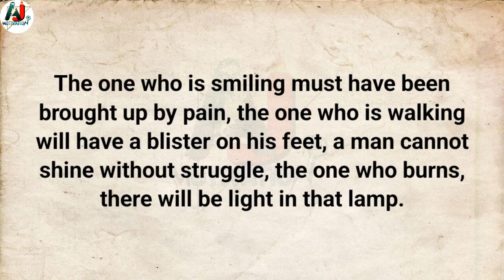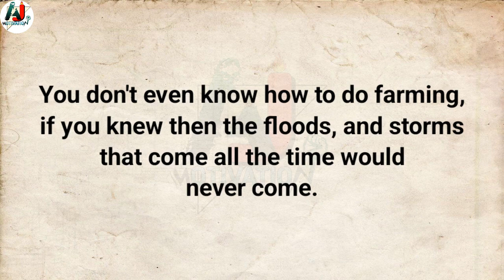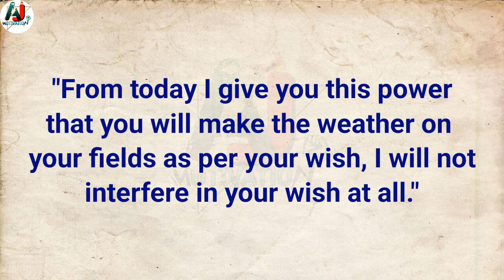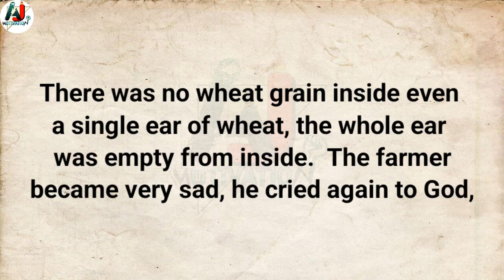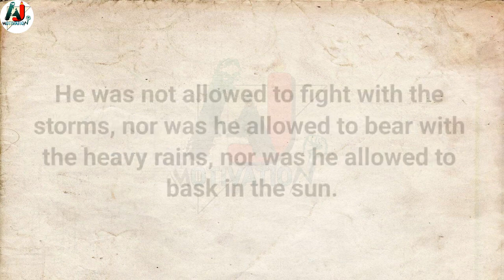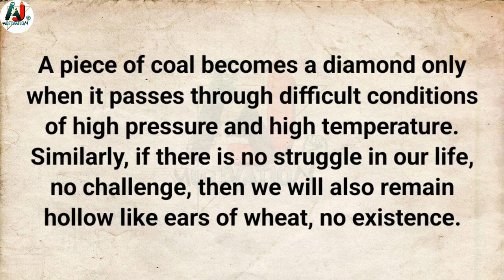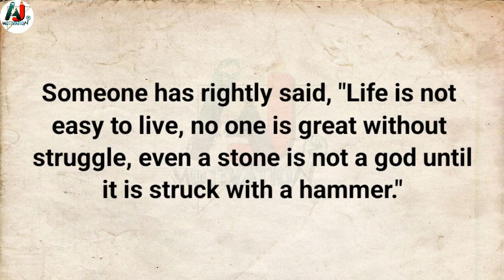Struggle is life - best motivational and inspiring story 🔥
Video from Ajoy Ghosh